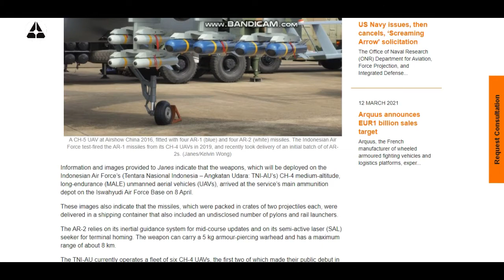Drone CH-4 TNI-AU Dilengkapi Rudal AR-2, Punya Kemampuan Setara Hellfire Dengan Harga Lebih Murah !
Sejak Indonesia resmi mengakuisisi drone kombatan dari Cina, tentu sudah dipikirkan dengan matang, jenis senjata yang akan melengkapinya. Dan melengkapi operasional enam unit drone CH-4 Rainbow, ada kabar bahwa belum lama ini, telah tiba paket rudal udara ke permukaan AR-2 untuk CH-4 Indonesia.
Diadopsinya rudal AR-2 sudah lama jadi perbincangan, sebelum Indonesia memutuskan untuk mengakuisisi CH-4, sempat dipertimbangkan pembelian drone kombatan Wing Loong I. Namun, apa pun yang dipilih, baik CH-4 dan Wing Loong I sama-sama mengandalkan rudal AR-2. Dikutip dari laman Janes.com 13 April 2021, disebutkan pada 8 April 2021, telah tiba paket rudal AR-2 di depot amunusi Lanud Iswahjudi, Madiun, Jawa Timur. Tidak disebutkan, berapa unit AR-2 yang didatangkan ke Indonesia.
Sekilas tentang rudal AR-2, rudal ini dibuat oleh China Academy of Aerospace Aerodynamics, dan merupakan pengembangan dari rudal AR-1. Pejabat militer Cina mengatakan AR-2 sangat ideal untuk operasi kontraterorisme. Ada banyak operasi kontraterorisme dan konflik dengan intensitas rendah yang menciptakan permintaan besar untuk sistem senjata berbiaya murah dan dapat diimplementasi dalam beragam platform, ujar pihak China Academy of Aerospace Aerodynamics.
Sementara penggunaan rudal sekelas AGM-144 Hellfire jelas merupakan pemborosan luar biasa untuk operasi berintensitas rendah. Bila dikomparasikan dengan produk buatan AS, maka AR-2 mirip dengan AGM-176 Griffin, yang juga dipasang untuk UCAV MQ-1 dan MQ-9.
AR-2 mempunyai sistem pemandu semi active laser homing. Rudal yang punya slogan “small precission guided missile” ini dapat melesat dengan kecepatan subsonic (735 km per jam), sementara jarak luncurnya sampai 8 km. Dibandingkan AR-1 yang punya bobot 45 kg, maka AR-2 bobotnya hanya 20 kg.